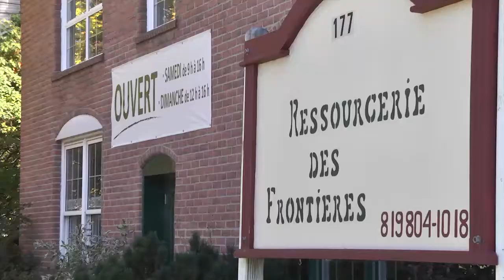La Ressourcerie des Frontières fracasse son objectif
La Ressourcerie des Frontières, à Coaticook, a célébré son premier anniversaire lundi en dressant un bilan positif de sa première année d'activités.